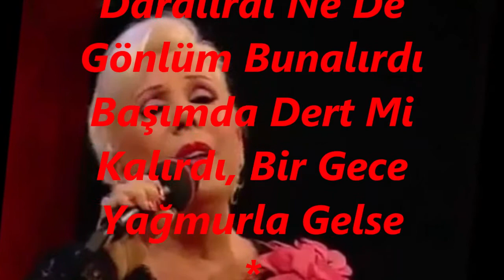Mediha ŞEN SANCAKOĞLU-Özlemlere Son Verecek Bir Kucak Huzurla Gelse (HÜZZAM)R.G.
SOLİST:
*MEDİHA ŞEN SANCAKOĞLU*
VİDEOYU YAPAN
*RECEP GAYRETLİ*
GÜFTE:   FETHİ KARAMAHMUTOĞLU
BESTE:   FETHİ KARAMAHMUTOĞLU
USUL:  NİM SOFYAN
MAKAM:  HÜZZAM
Özlemlere Son Verecek Bir Kucak Huzurla Gelse
Kararan Talihim İçin, Yüzünde Bir Nurla Gelse
Ne Yüreğim Daralırdı Ne De Gönlüm Bunalırdı
Başımda Dert Mi Kalırdı, Bir Gece Yağmurla Gelse
Varlığı Ömre Yeter Yokluğuysa Çok Çok Beter
İster Pişmanlıkla İster, Kahreden Gururla gelse.